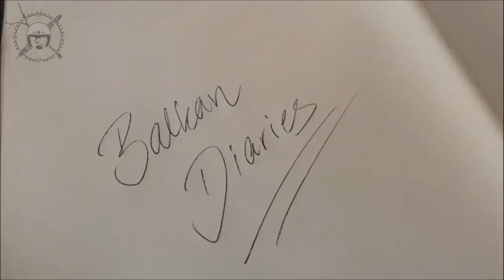Balkan Diaries by The Moto Quest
One Woman. Two Wheels. Four Corners.
This has been the "Balkan Diaries", an unforgettable journey across Europe made by The Moto Quest  with her special Scrambler Sixty2 and a bag full of dreams.